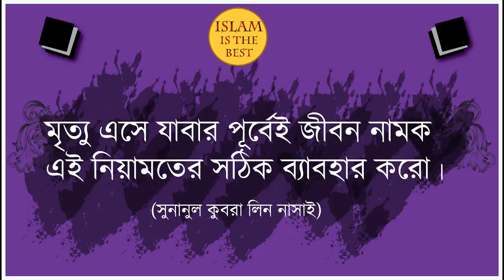মহানবী (সঃ) বলেছেন পাঁচটি বিষয় আসার পূর্বে পাঁচটি বিষয় থেকে সুবিধা গ্রহন করো।